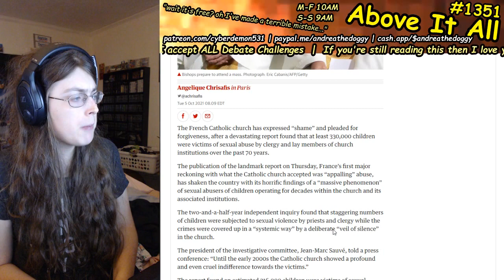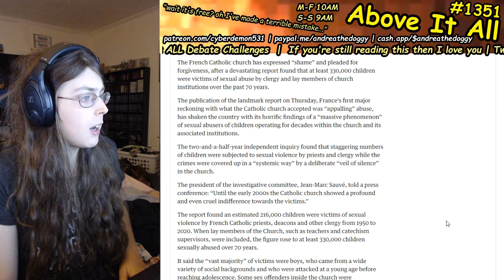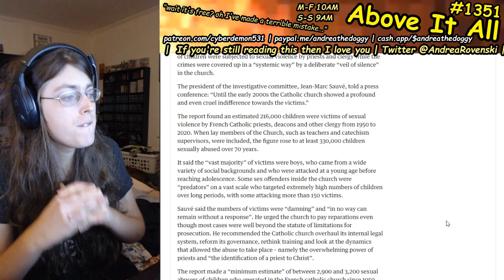French Catholic Leadership Covered Up 330,000 SEXUAL ASSAULTS OF CHILDREN. JUST IN FRANCE. WTF!!!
Send me money to help me eat tomorrow!